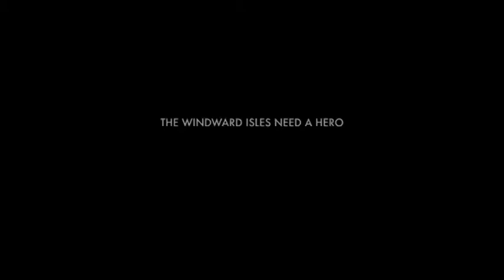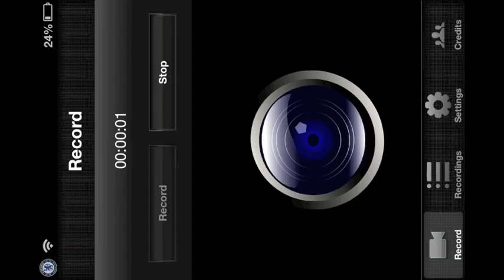MinoMonsters Lets Play #1 CODES IN COMMENTS!!